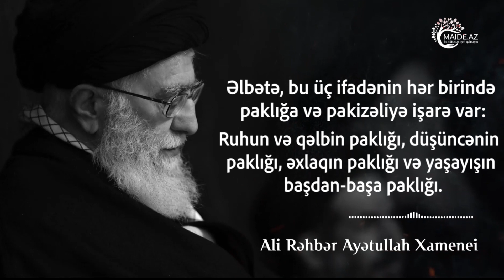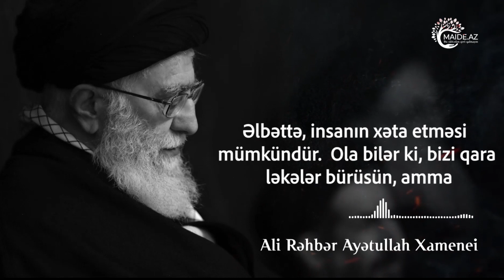Həzrət Fatimeyi-Zəhranın (s.ə) xüsusiyyətləri - Ayətullah Xamenei